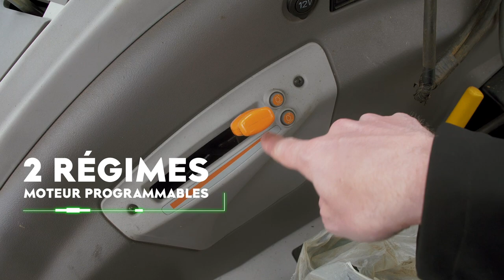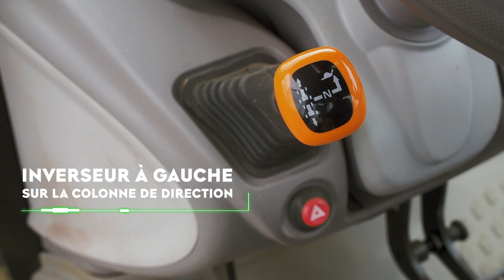DEUTZFAHRMER - 5080D Keyline Stage III B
DEUTZFAHRMER, telle est notre communauté et nous en sommes fiers. A travers cette nouvelle websérie DEUTZFAHRMER, nous partons à la rencontre de tous les agriculteurs de France. Car oui, la gamme DEUTZ-FAHR c'est une gamme répondant à tous vos besoins de 50 à 340 chevaux. Découvrez dans ce premier épisode le 5D Keyline. Solution chargeur ou tracteur de cours, il est votre valet de ferme mais pas que... parfait aussi pour certains travaux aux champs.